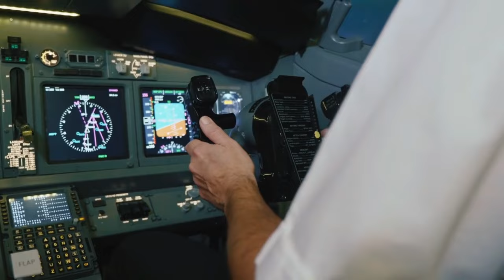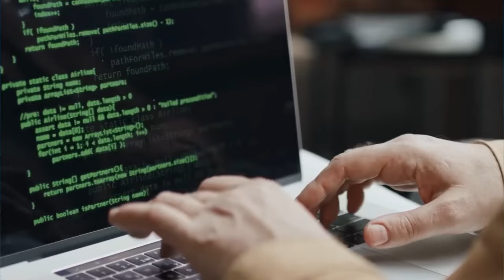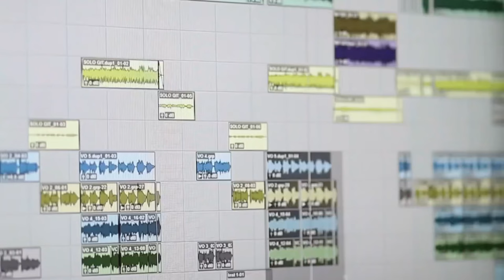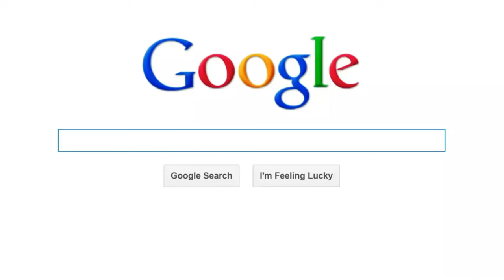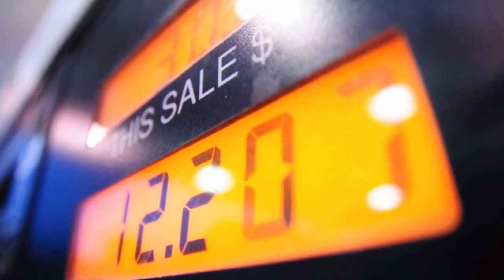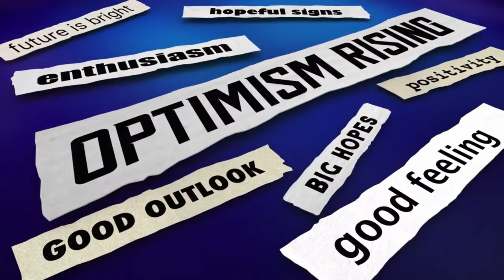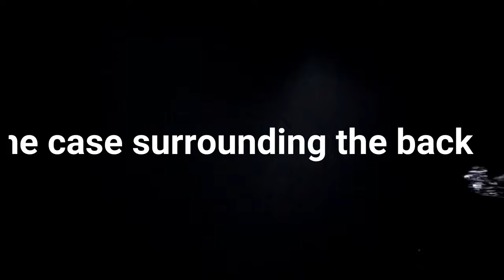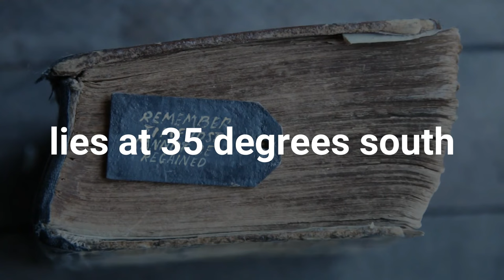MH370's Final Moments : The Technical Perspective | Aviation Documentary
In this intriguing and informative video, titled "MH370's Final Moments: A Technical Perspective on the Disappearance," we delve into the technical aspects surrounding one of the most perplexing aviation mysteries in modern history.

The disappearance of Malaysia Airlines Flight MH370 in 2014 has left experts and investigators grappling with questions that have yet to be fully answered. In this video, we aim to shed light on the technical details surrounding the aircraft's final moments and explore the various theories and findings put forth by aviation professionals and experts.

Join us as we analyze the available data, radar information, satellite communications, and other technical evidence to piece together the sequence of events leading up to the unfortunate disappearance. We'll delve into the challenges faced during the search and the advancements made in aviation safety and tracking systems following this tragedy.

Throughout this video, we'll discuss the complexities of modern aircraft communication, navigation, and surveillance systems, and how these factors played a role in the investigation. From discussions about transponders and ACARS systems to satellite pings and flight path analysis, we aim to provide a comprehensive understanding of the technical intricacies surrounding the case.

Our intention with this video is to foster a deeper understanding of the challenges faced in unraveling such aviation mysteries and to remember the importance of continuous improvement in aviation safety measures.

Please note that our focus is on the technical aspects of the investigation, and we approach this topic with respect and sensitivity to the families and loved ones affected by the tragedy. Our thoughts are with them as they continue to seek closure and answers.

If you find this technical perspective on MH370's disappearance intriguing, don't forget to like this video, share it with others, and subscribe to our channel for more thought-provoking content on aviation, technology, and the mysteries of our world.